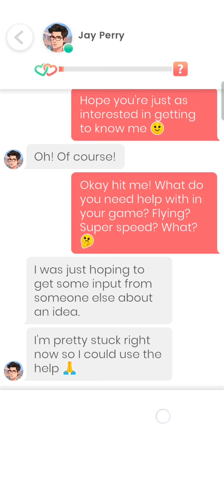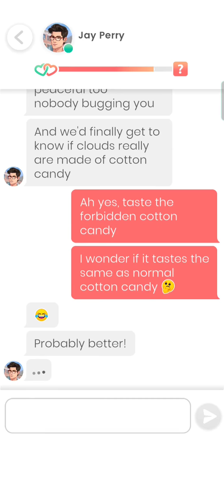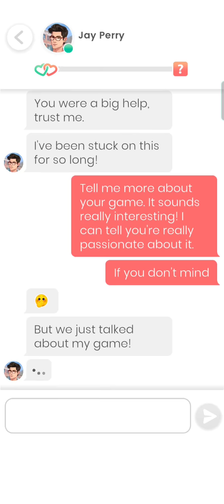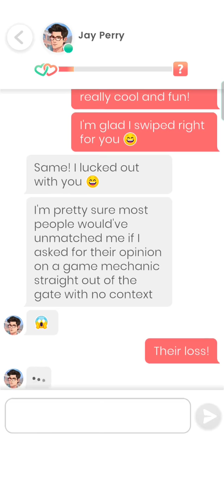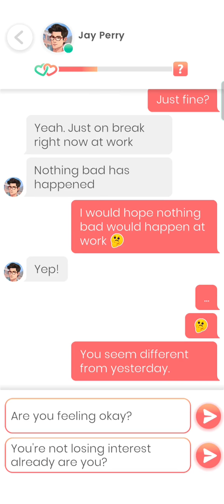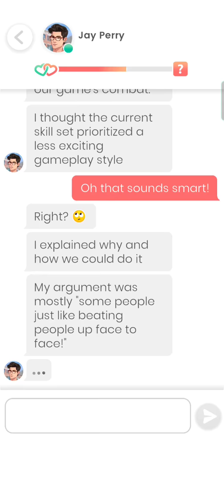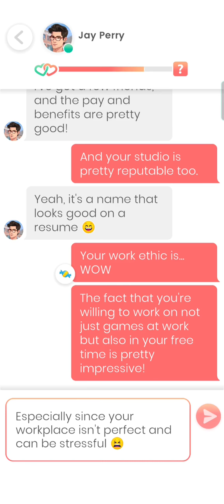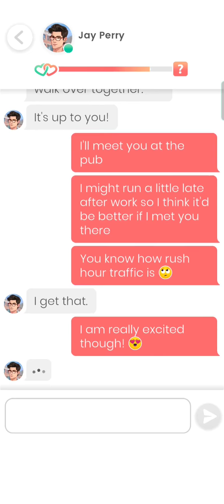Jay Perry #1 - 2 💎 Lovelink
0:00 Part 1
7:13 Part 2

I take on a LOT at once... so what's a date or two to add into the mix?

Always busy with work or hobbies, but I'm also looking to make time for the right person. Do you game? If so you might be my perfect tester- I mean, 'match'.